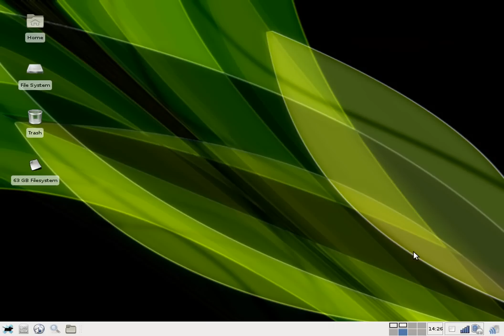xfce wm test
Window management test for Xfce.